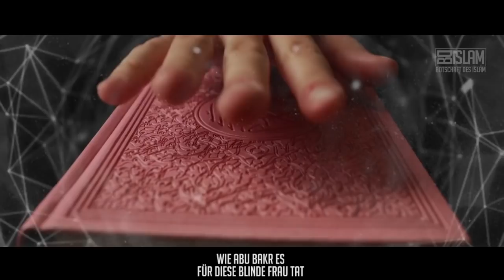Das Geheimnis des Abu Bakr ᴴᴰ ┇ Herzergreifende Geschichte┇ BDI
Eine herzergreifende Geschichte von Abu bakr (ra), das Umar (ra) zum Weinen brachte.